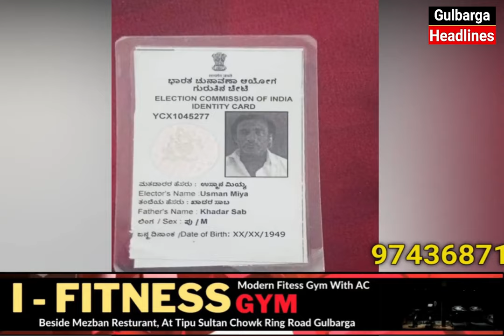Gulbarga : 73 Saala Usman Baig 3 Mahine Se Lapaata, Inki Ittela Dene Walo Ke Liye 2 Lakh Ka Inaam